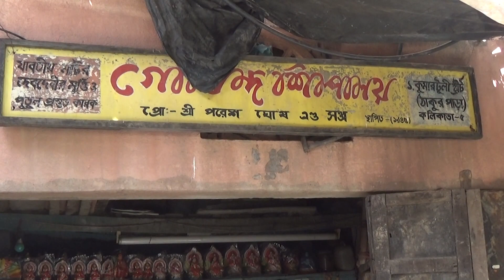Kumartuli | An Intimate Conversation With An Amazing Pottery Artist Of Kumartuli, Kolkata, India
Kumartuli or Kumortuli... An intimate conversation with a senior and amazing Pottery Artist, 75 years old Mr. Paresh Ghosh...

Language Spoken In The Video : Bangla / Bengali, West Bengal, India...